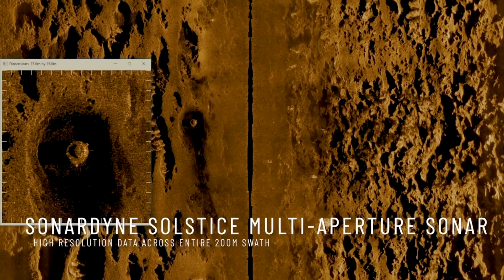УДИВИТЕЛЬНЫЕ ИЗОБРЕТЕНИЯ ДЛЯ ПОЛИЦИИ И ВОЕННЫХ, КОТОРЫЕ ВЫ ДОЛЖНЫ УВИДЕТЬ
6. BLUHALO

8. Foxhound

00:00 - Bluefin-9
01:42 - SOB SENTRY
02:55 - Segway SE-3 Patroller (Превью)
04:09 - Sentinel Robotic System
05:09 - Security Wedge Barrier (Превью)
06:13 - BLUHALO
07:30 - THeMIS
08:40 - Foxhound Dance of the Pixies by Machinimasound licensed under Creative Commons Attribution 4.0 int’l